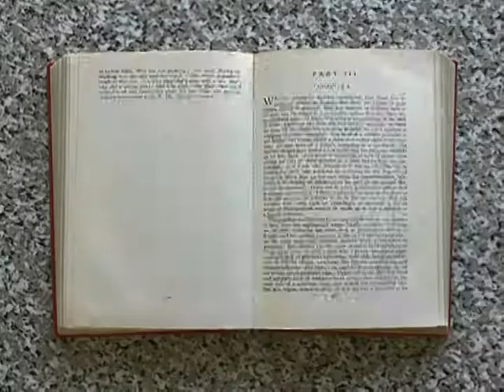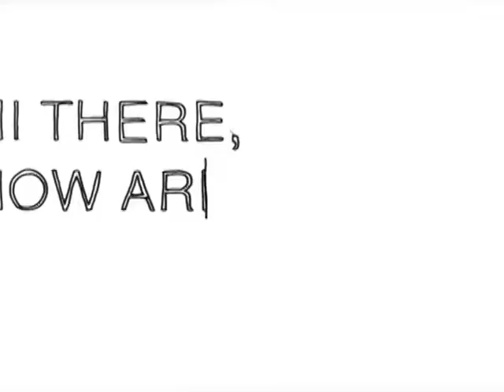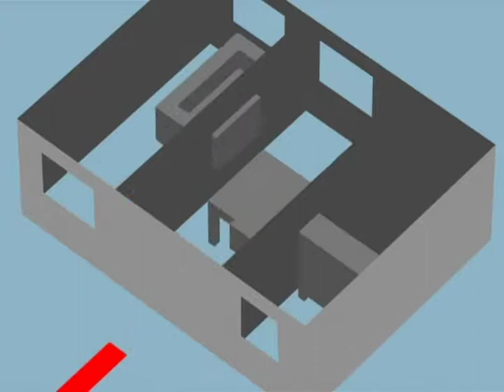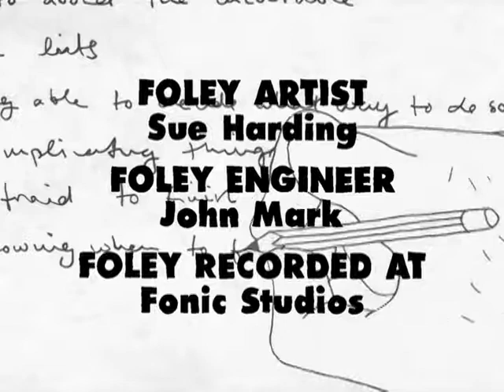VTS 08 1 6